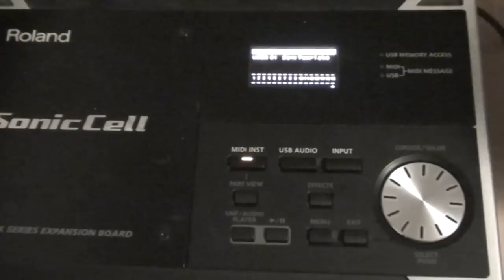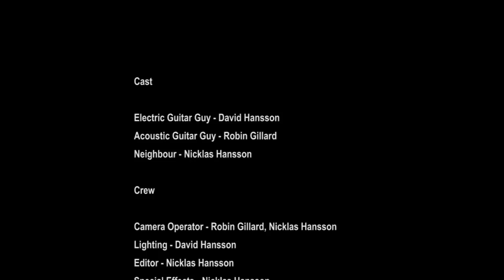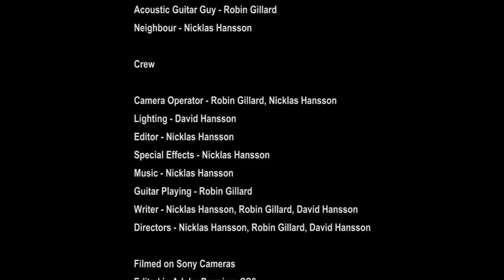Neighbour from Hell (Film)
The guys from Dosan and Dosan 2 has begun to play guitar together! Little do they know about their neighbour who's anything but happy about it.

Directed by: Nicklas Hansson, Robin Gillard & David Hansson.